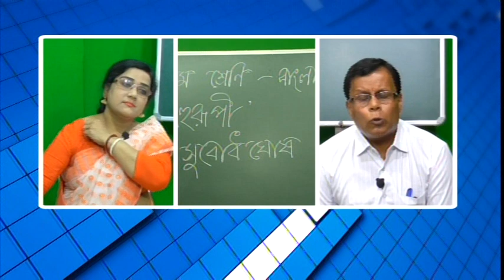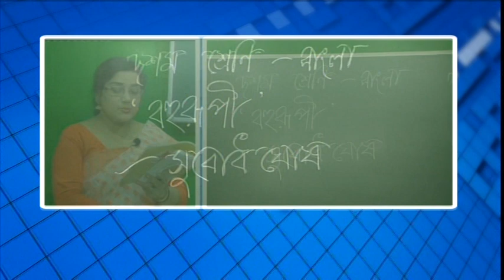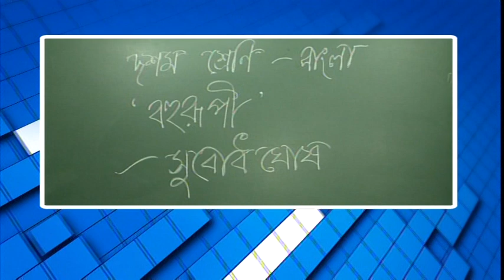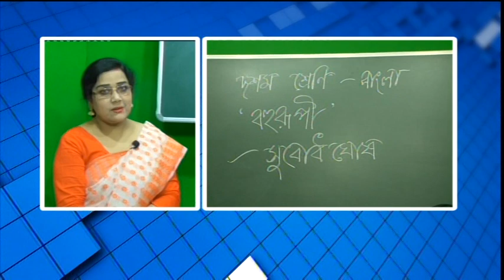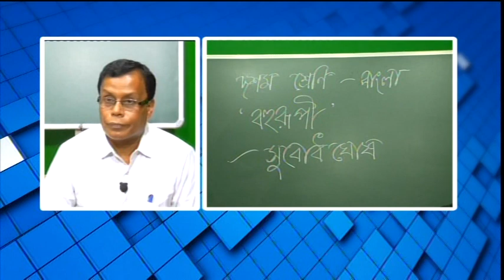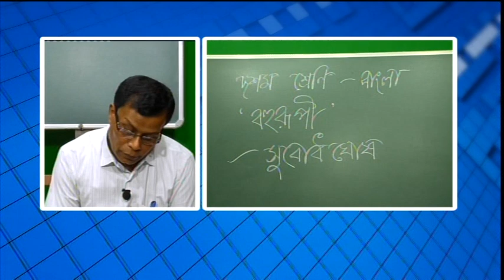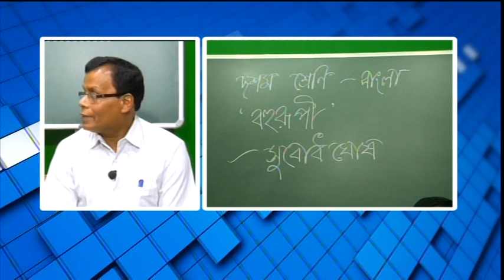বিশেষ অনুষ্ঠান 'পাঠশালা' দশম শ্রেণী বিষয় বাংলা (বহুরূপী) Part 1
বনগাঁ পৌরসভা ও নিউজ নো মানস ল্যান্ডের বিশেষ অনুষ্ঠান 'পাঠশালা' দশম শ্রেণী বিষয় বাংলা (বহুরূপী)